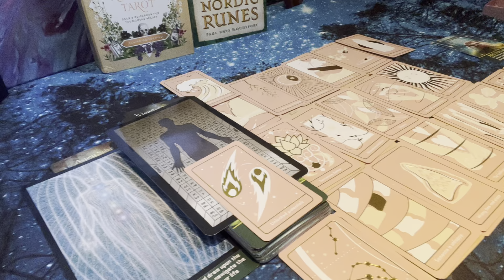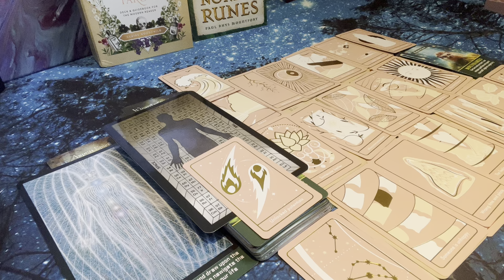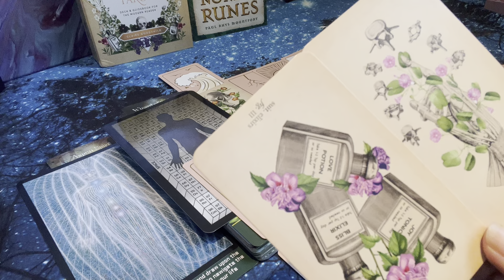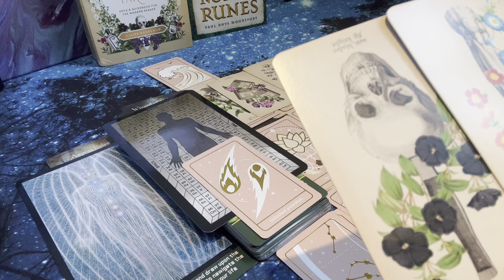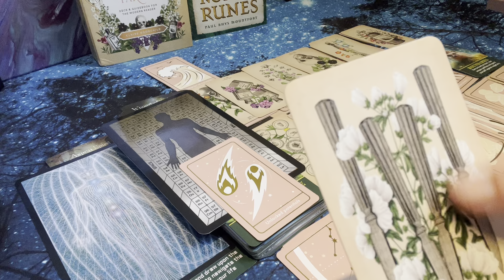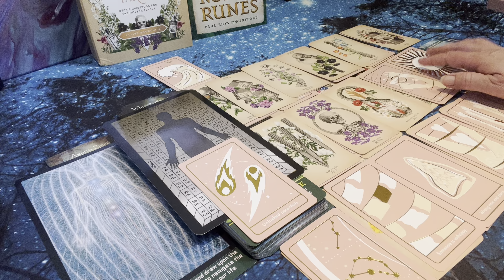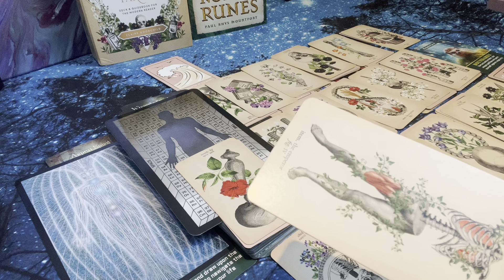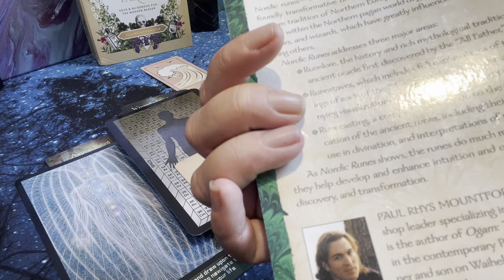Cancer ♋️ 2nd Half of July Monthly Tarot reading— ☄️ Are you ready for this?!? 🤯